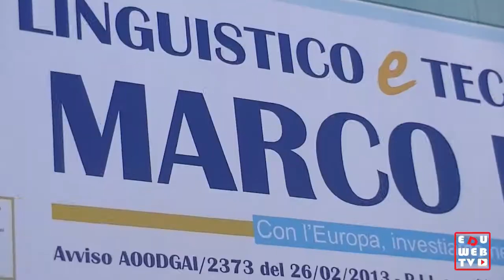Superclassecup Gioco e creatività fanno centro